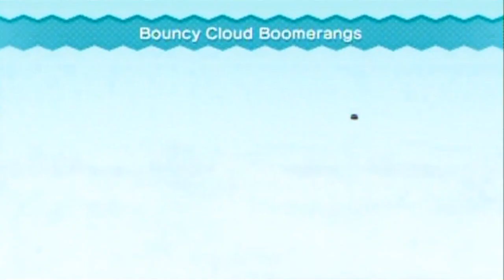New Super Mario Bros. U Blind Walkthrough Part 30: Ghost Leg Lottery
... is the name of that cloud-walking segment when you change paths at every junction. I couldn't think of the name in the video though, which is why I put it here.

-Time Stamps-
0:00 Item Box Win
0:46 The Two Fuzzy Mini Stages (They're unmarked)
2:34 Meringue Clouds-4 - Bouncy Cloud Boomerangs
10:08 Meringue Clouds-5 - A Quick Dip in the Sky (The name reminds me of Pegasi! o_O)